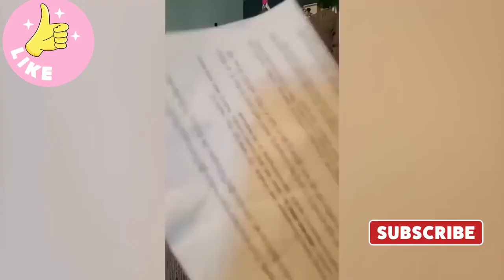FUNNY DOG VIDEOS COMPILATION 2021🤣 TIME TO LAUGH NOW!!😂